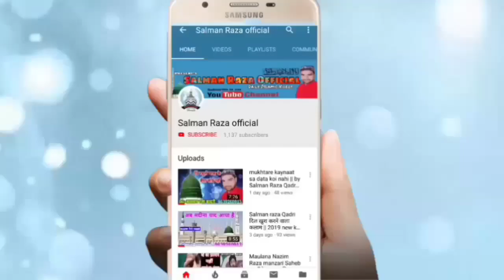Andheri Raat Hai Gam ki Ghata beautiful kalam || by Maulana Tahzeb Aalam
Hi,

ye video main jo kalam hai emotional hai dil se sune i hope ye video apko pasand ayega

अपनी नाते पाक या तक़रीर बयान रिकोर्ड कराने के लिए सम्पर्क करें या फिर यू ट्यूब पर डलवाने के लिएं सम्पर्क करें हमारा मोबाइल फोन और वाट्स अप नंबर है --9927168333
जसले भी रिकोर्ड कराने के लिए सम्पर्क करें